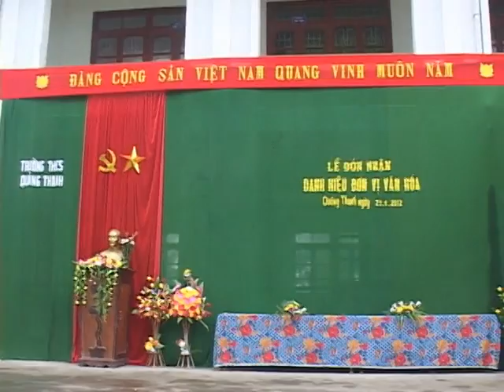Văn nghệ_2 THCS Quảng Thanh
THCS Quảng Thanh